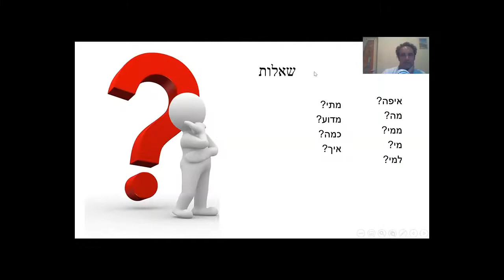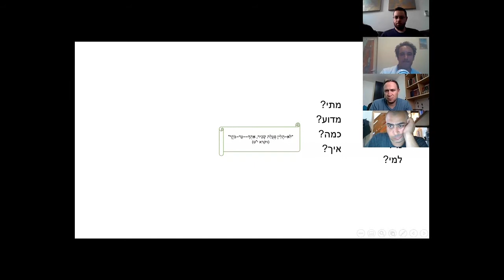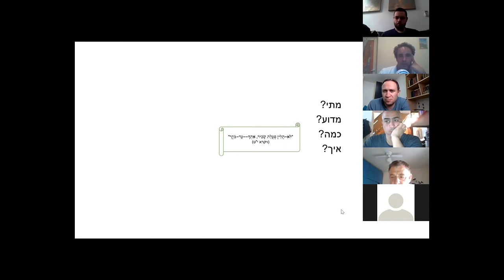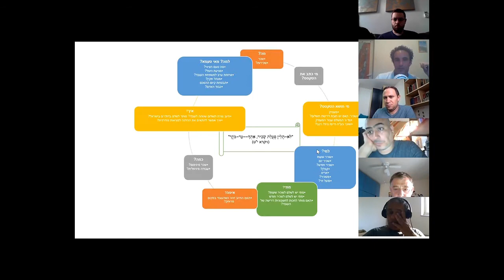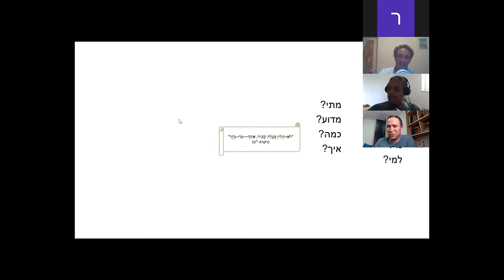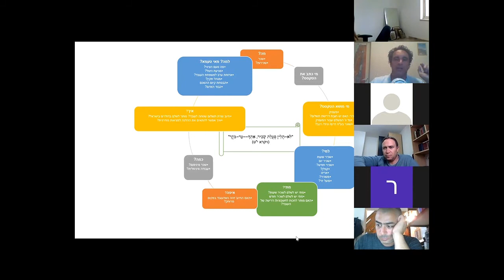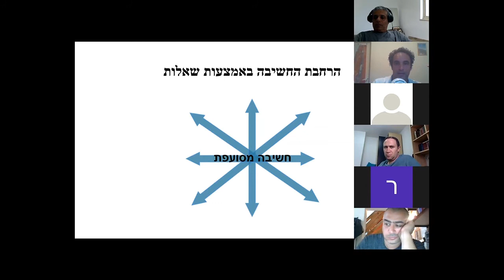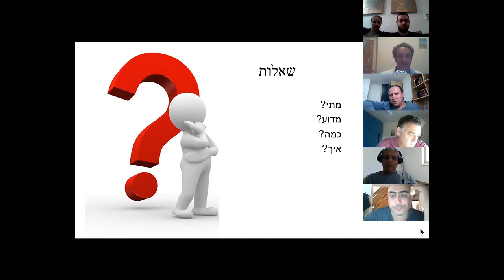שאילת שאלות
שאילת שאלות כדרך להרחבת התמונה, העמקת הלימוד ושיפור ההגשה, שיעור בזום עם אריאל פוגלמן